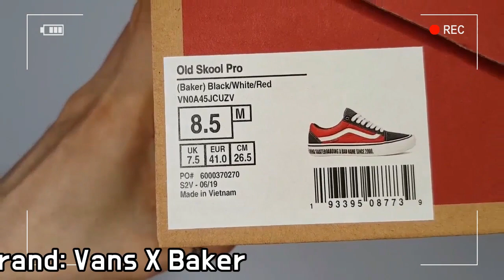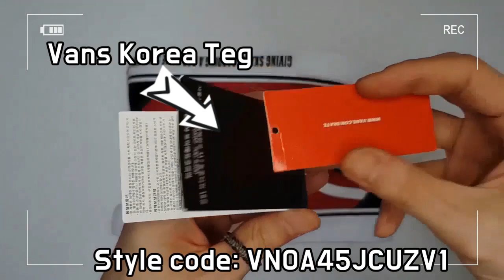vans X baker Old Skool Pro unboxing/vans baker Old Skool on feet review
Style Code VN0A45JCUZV1
it's AUTHENTIC !!
Vans X Baker